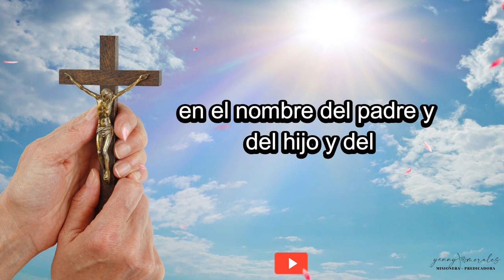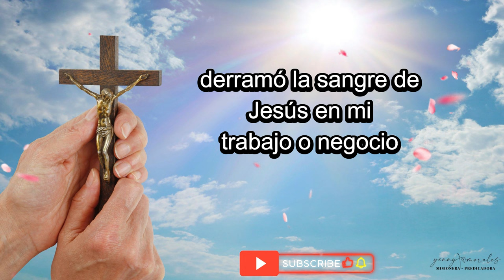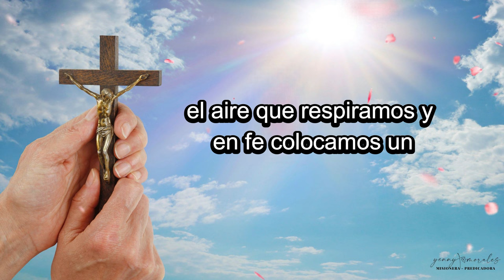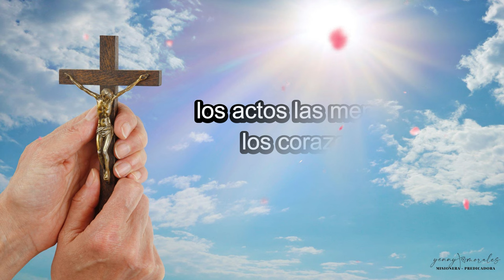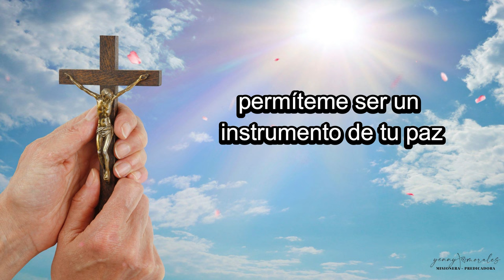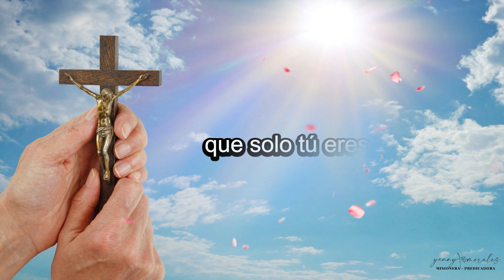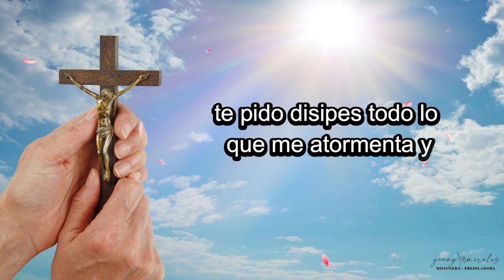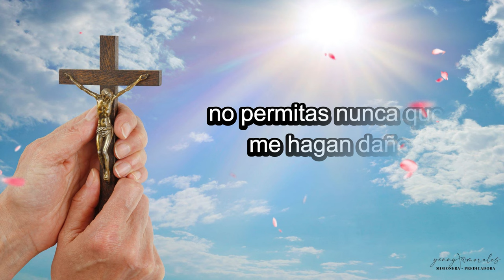ORACIÓN DE PROTECCIÓN Y SELLAMIENTO PARA LA SEMANA, 2 DE SEPTIEMBRE